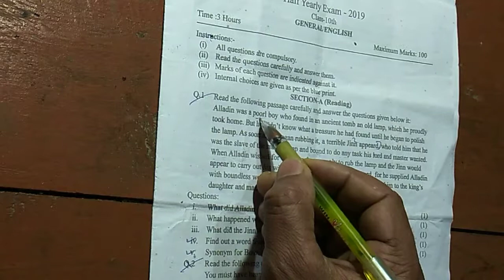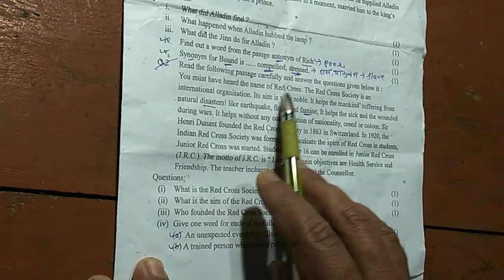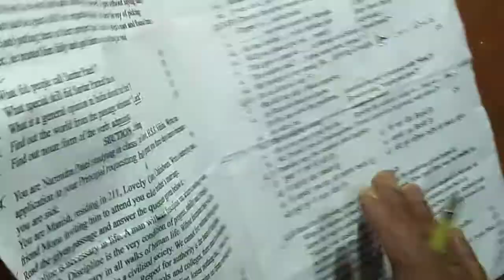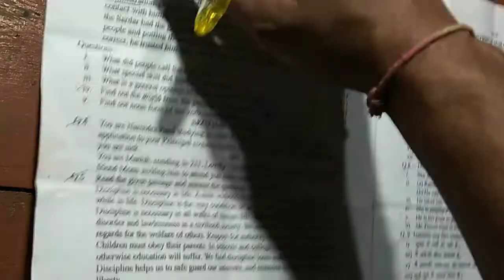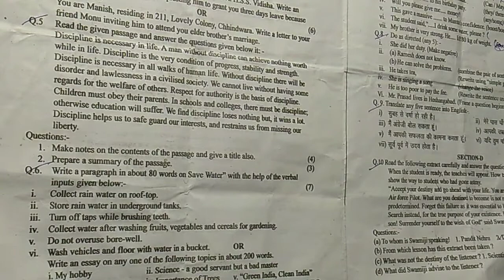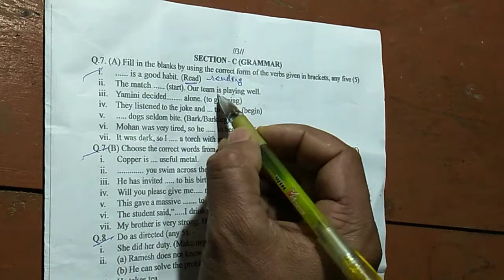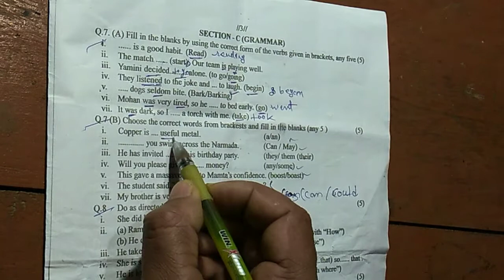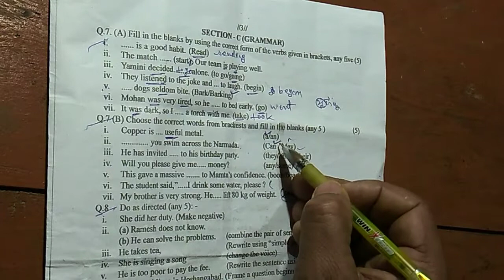Half yearly class 10th English paper analysis 2019-20